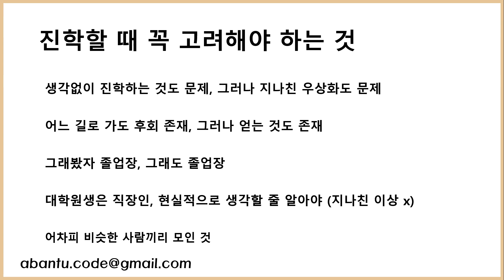이공계 대학원 버티는 & 못 버티는 진학 동기 (자신의 진학 동기와 비교해보세요)